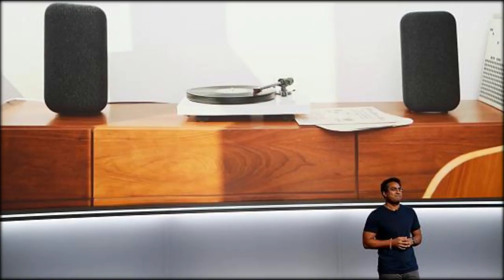Lautsprecher Google Mini: Testgeräte hörten ständig mit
Panne beim Lauschsprecher Google Mini
Hören Googles Minis unsere Gespräche mit und leiten Sie weiter? Bei einem Test stellten Journalisten genau das fest. Ein technischer Fehler führte offenbar dazu, das alle Gespräche und Geräusche aufgenommen wurden. Betroffen seien nur Testgeräte und nicht die Mini-Kaufversion, betonte Google.